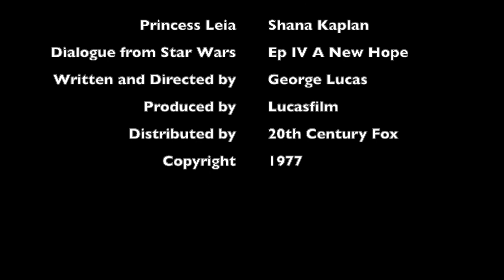Princess Leia Impressions - Monologues - Star Wars - A New Hope - Shana Kaplan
Three Princess Leia Monologues/Impressions from Star Wars Episode IV A New Hope. I hope you enjoy my video.